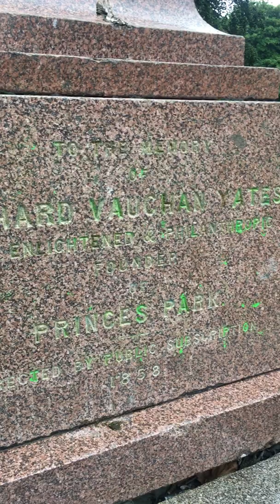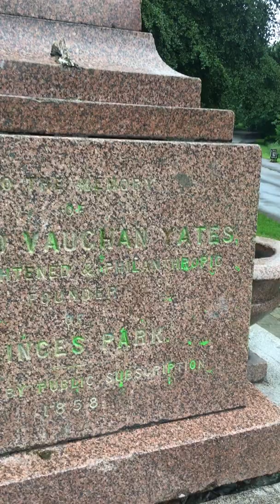LBMG Walking Group - Laurence Westgraph on Richard Vaughan Yates